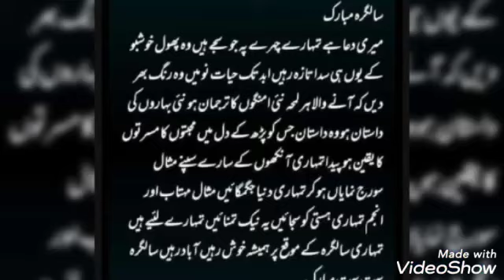Tummainhaikuchkhaas Seheralibagatummainhaikuchkhaas happybirthdaysong romanioyasumebirthday